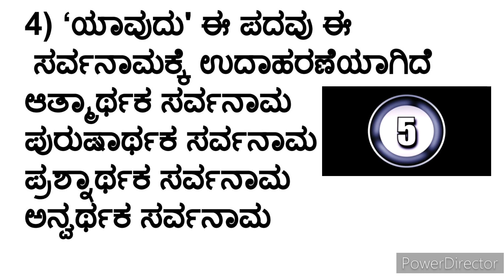ಕನ್ನಡ ವ್ಯಾಕರಣ ಕ್ವಿಜ್ | ಪರೀಕ್ಷೆಗೆ ಬರುವ ವ್ಯಾಕರಣ ಪ್ರಶ್ನೆಗಳಿಗೆ ಸುಲಭವಾಗಿ ಉತ್ತರಿಸಿ. Kannada Grammer Quiz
Kannada Quiz computations | SSLC Students Kannada Quiz computations | Quiz science schoolsciencejadeshaanadavi school_science mathematics Kannada